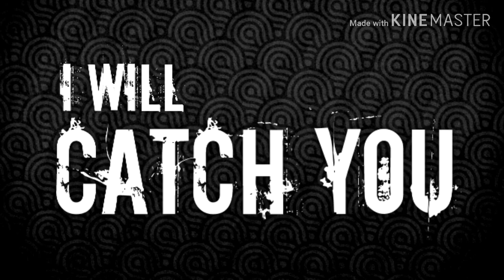I CAN SEE YOU | OFFICIAL SONG LYRICAL | NCS | NIVIRO | LIVO FILMS | VOICE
Singer : Elle White.

the track is not mine!! only the video!!